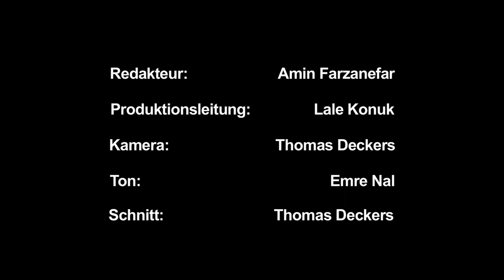Shabnam Azar: "Ich hoffe, das Volk wird seine Kraft zeigen"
In dem Interview beschreibt die iranische Journalistin, Bloggerin und Lyrikerin Shabnam Azar, warum sie aus dem Iran fliehen musste und wie sie sich in Deutschland zureht gefunden hat.
Dabei beschreibt sich auch die Auswirkungen der internationalen Sanktionen gegen den Iran. Grosse Hoffnungen hegt sie im Hinblick auf die Präsidentschaftswahlen: "Ich hoffe, das Volk wird seine Kraft zeigen, die angsteinflössenden Barrieren zu durchbrechen", so Azar.